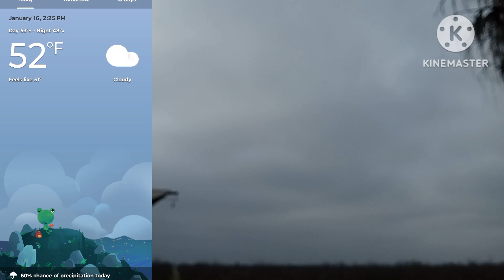1/16/24 Sky View/Military Helicopter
Taken on 1/16/24. Observing the sky view for today and one of multiple military helicopters flying over, just before California gets a lot! of rain.